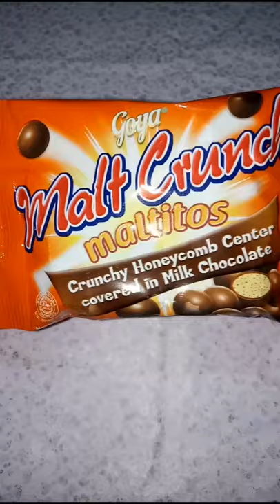Yummy Malt Crunch Maltitos Crunchy Honeycomb Center Covered In Milk Chocolate